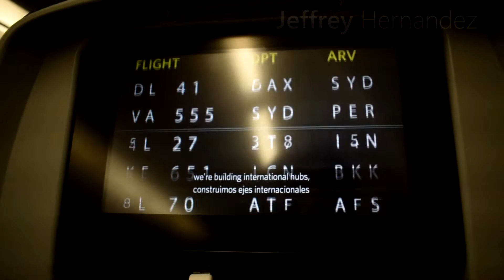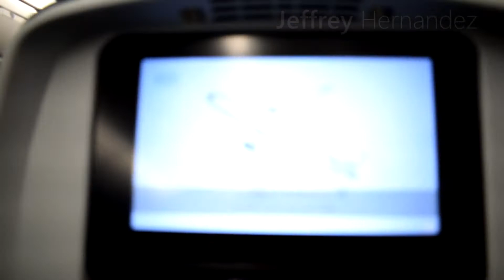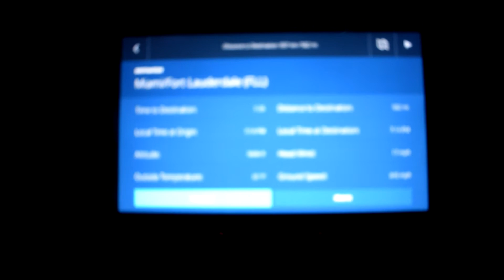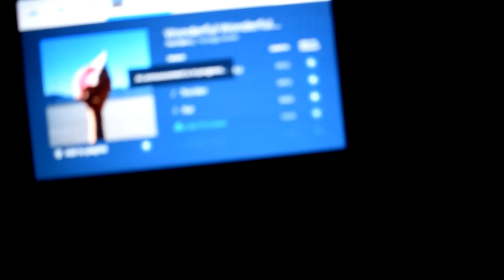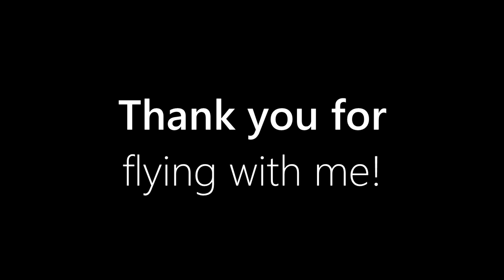Daytrippin' with Delta Part III (A321 ATL-FLL)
The final video of my trip report series "Daytrippin' with Delta"! This covers my return flight back to FLL which was on an A321!